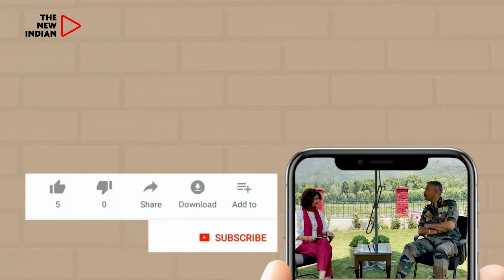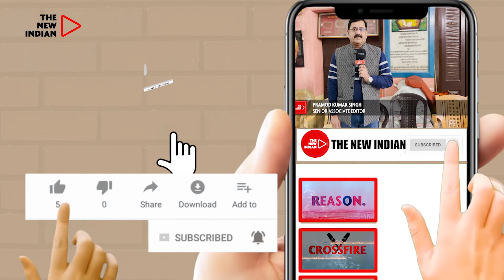Meet Jagdeep Dhankhar's Brother In Rajasthan